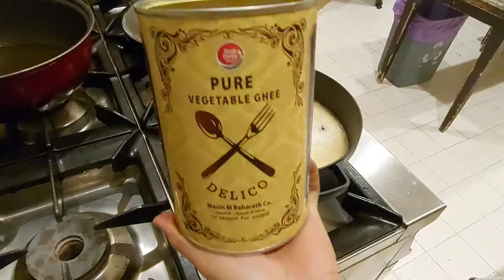Meat Maglooba /Recipe@Feshilei TV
Meat Maglooba Eggplants Rice Recipe  that will make you look like a.pro.no regrets,guaranteed filed w/ Vegetables with Eggplants, pototo,onion tomatoes, bell pepper that add great flavour to your dish.
A Truly Traditional  dish all in one pot.we cook this mostly when it's  a Special day...

Feshilei TV